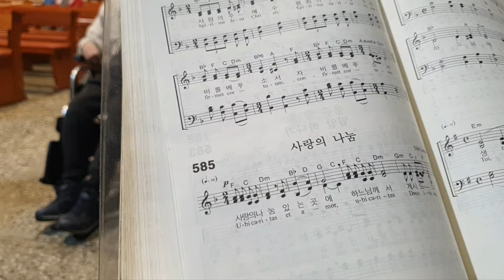아름다운 천국의청년들과 정성스런 미사 대봉 저녁미사.주일